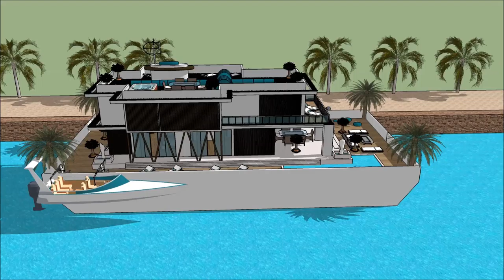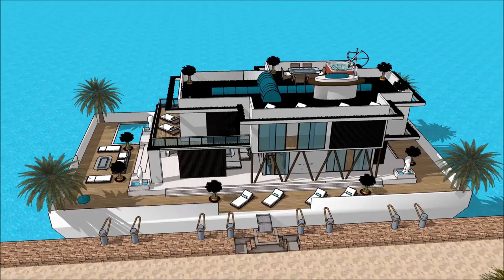HOUSEBOAT PHILADELPHIA BOAT SHOW PHILLY PENNSYLVANIA BOATHOUSE 2018 Exhibition and expo Luxury Yach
The houseboatzania launching an innovative high-end luxury yacht houseboat home design potentially as a display of exhibition of the HOUSEBOAT PHILADELPHIA BOAT SHOW PHILLY PENNSYLVANIA BOATHOUSE 2018 Exhibition and expo  Luxury Yach.

The collection of the Houseboatzania concept of HOUSEBOAT PHILADELPHIA BOAT SHOW PHILLY PENNSYLVANIA BOATHOUSE 2018 Exhibition and expo  Luxury Yach consists of high luxury and architectural art pieces in minimalism combined with living on the waterfront of the harbour of

The houseboat yacht design has the basis to sustain living with high standards and contemporary structural design at HOUSEBOAT PHILADELPHIA BOAT SHOW PHILLY PENNSYLVANIA BOATHOUSE 2018 Exhibition and expo  Luxury Yach with numerous of prospects for excessive living and celebrating the desire of life worldwide: